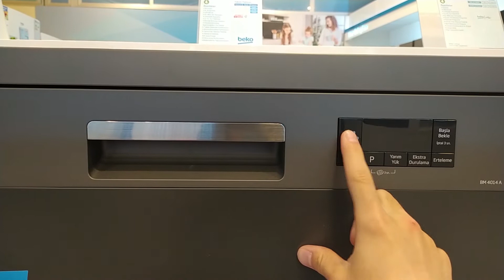Beko BM 4014 A Antrasit A+ 4 Programlı Bulaşık Makinesi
Merhaba Zafer Avm olarak her eve lazım tüm ürünleri burada uygun fiyatta bulabilecek ve fırsatlardan anında yararlanabileceksiniz. Artık tüm bu ürünler bir tık uzağınızda...
ürün tanıtımı

Ürün Özellikleri:
Program Sayısı : 4
Kapasite : 14
Ürün Rengi : Beyaz
Bardak Koruma Sistemi : Var

15 ay a varan taksit imkanlarıyla :)

Peşinatsız, K.Kartsız, Kefilsiz, Senetsiz,
Peşin Fiyatına Taksit İmkanıyla

Alışveriş limitinizi öğrenmek için mağazamıza bekliyoruz...

📍ZaferBeko: İslambey Mh. Fatih Cd. No:26/A Arnavutköy-İstanbul